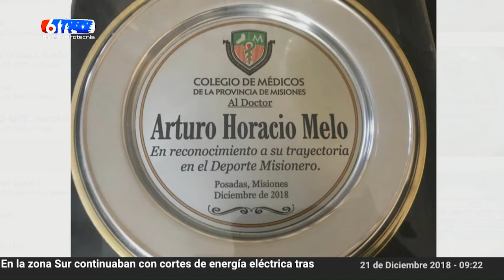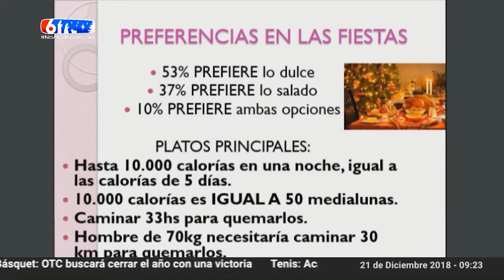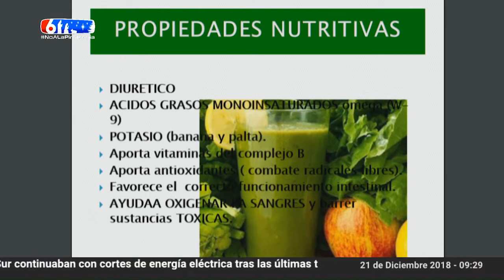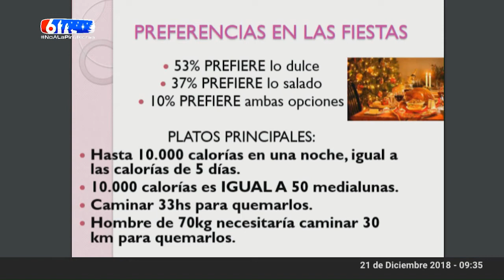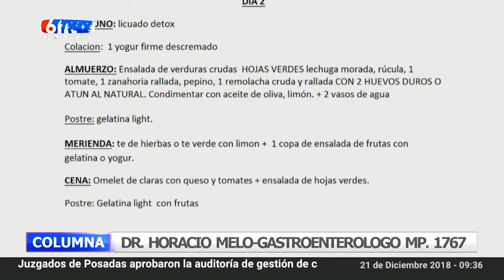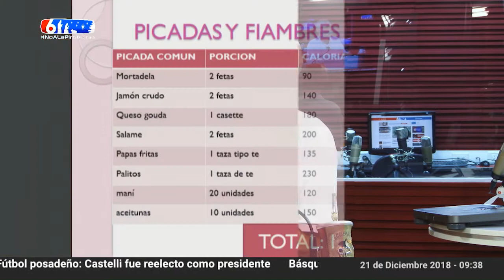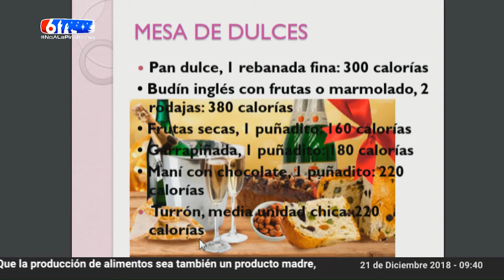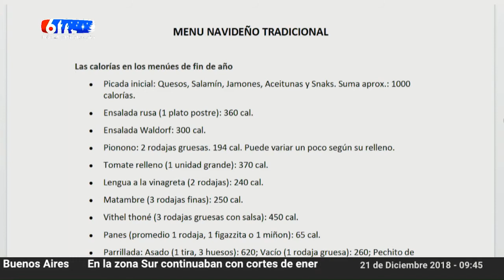21-12-18 CN MELO CALORIAS Y SALUD PARA LAS FIESTAS